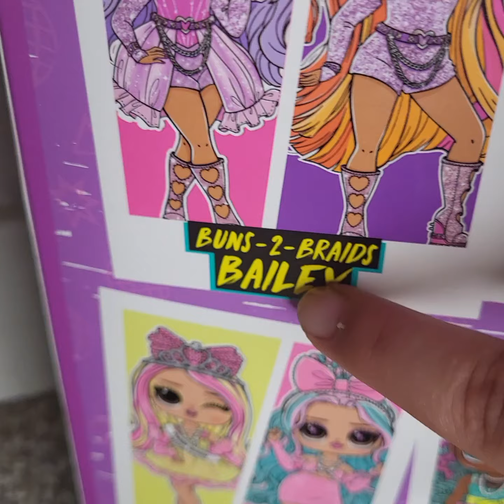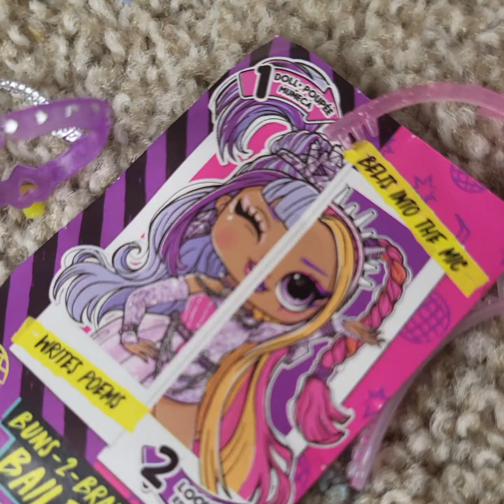October 28, 2023